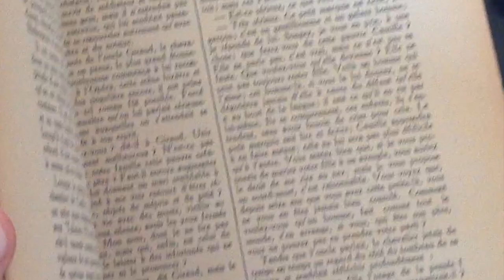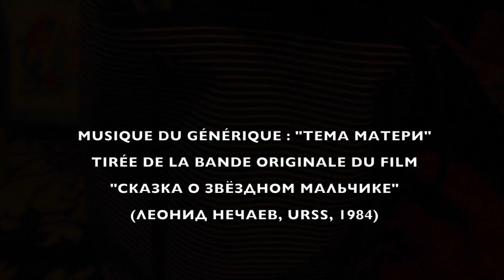La grève (Edouard Berth)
Cette lecture est extraite du livre "Les Méfaits des intellectuels" d’Edouard Berth, paru en 1926 aux éditions Marcel Rivière.

Pour en savoir plus sur cet auteur, vous pouvez lire l’article de David L’Epée "Edouard Berth et les enfants terribles du syndicalisme" dans le n°148 de la revue Eléments ou sur le

Illustration : "Il Quarto Stato" de Giuseppe Pelizza de Volpedo, 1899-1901